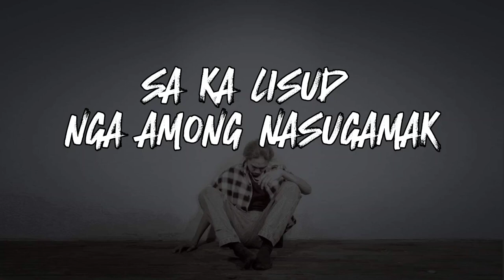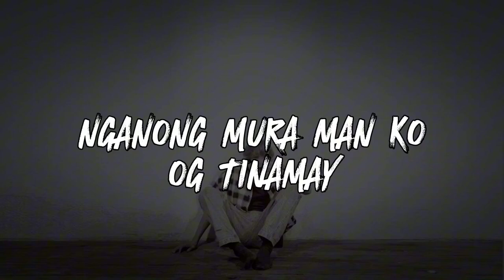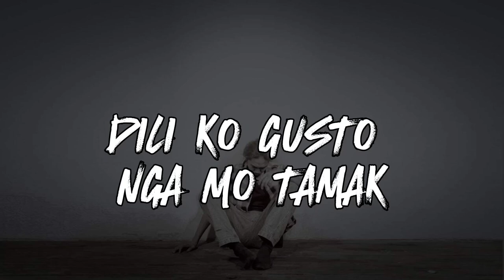POBRE RA - Babi Jaycee X Yanzboy | Official Lyric Video (Prod. Davis Neptune | Ezer's Records)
"POBRE RA" is the latest track by Babi Jaycee X Yanzboy, produced by Davis Neptune and mastered by Ezer's Records. This song is a deep reflection on life’s struggles and the pursuit of dreams, blending powerful lyrics with a captivating beat. With its soulful melodies and raw emotion, "POBRE RA" connects with listeners on a personal level, expressing the challenges and triumphs of the everyday journey.